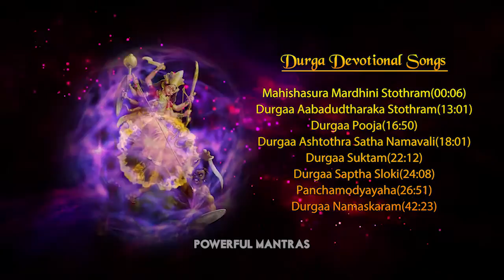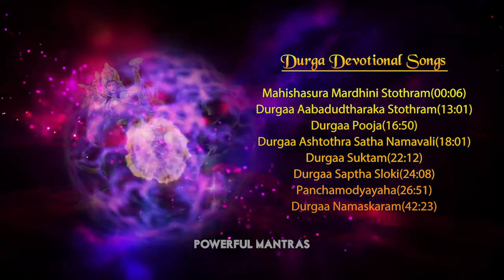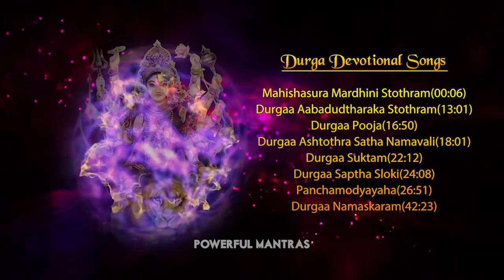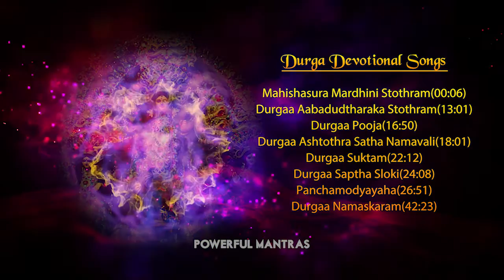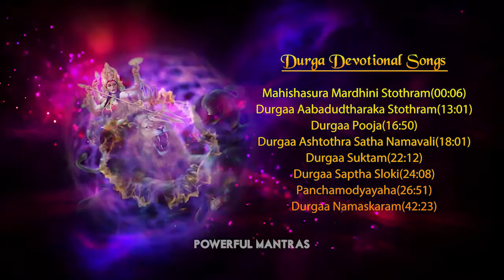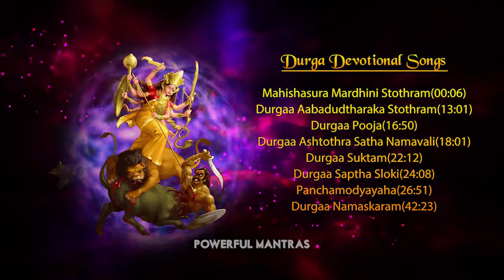Top Durga Devotional Songs - Mahishasura Mardini Stotram | Durga Puja | Bhakti Songs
Presenting Top Durga Devotional Songs including Mahishasura Mardini Stotram, Durga Puja & more (Devotional Songs, Bhakthi Songs). Listen to this Songs and feel blessed.

Credits:
Album : Prayers To Durga
Singer : Various Artists
Language : Sanskrit
Label: 2002 Gitaa Cassettes

Track Listing:

1. Mahishasura Mardhini Stothram - 00:06
2. Durgaa Aabadudtharaka Stothram - 13:01
3. Durgaa Pooja - 16:50
4. Durgaa Ashtothra Satha Namavali - 18:01
5. Durgaa Suktam- 22:12
6. Durgaa Saptha Sloki - 24:08
7. Panchamodyayaha - 26:51
8. Durgaa Namaskaram - 42:23